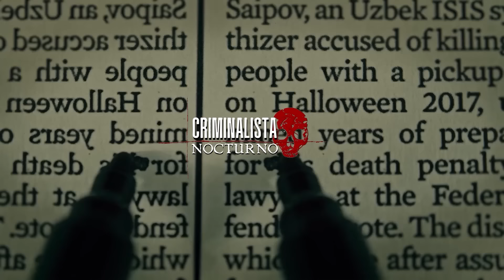El caso de Shirley Padilla "La gata" | Criminalista Nocturno